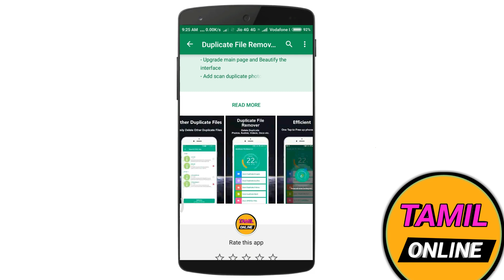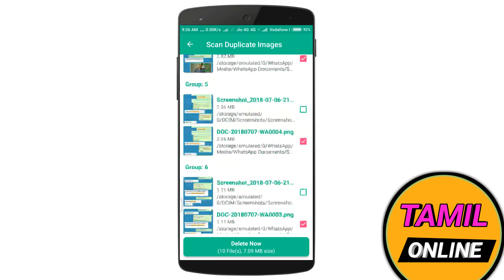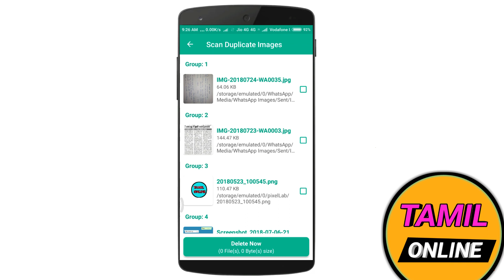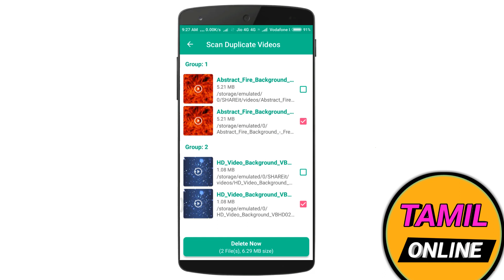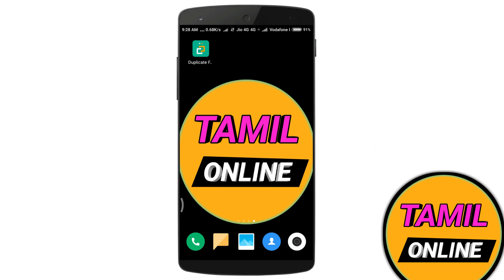😱😱How to Delete Duplicate images Audio, video &Duplicate files Delete at Android in||TAMIL ONLINE